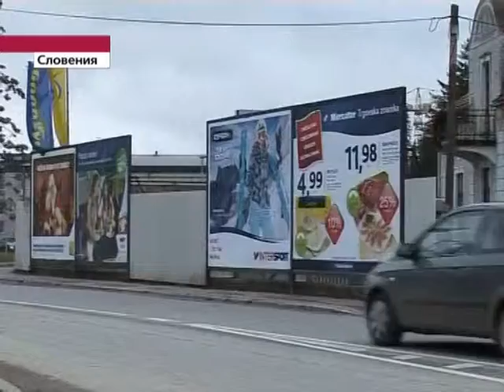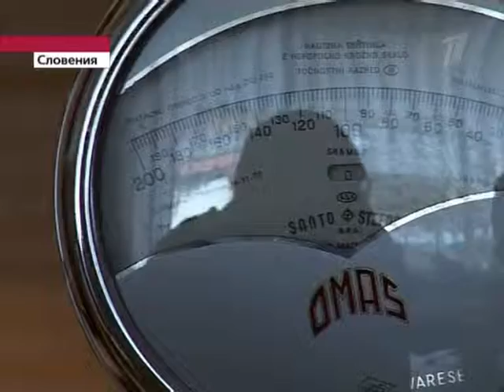11 25 10 1euro den 1tv